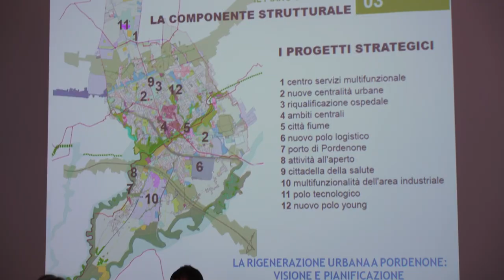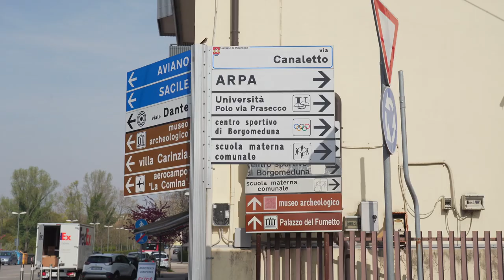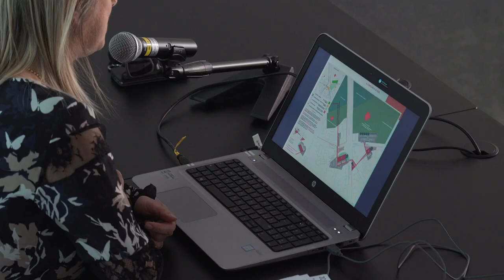Riqualificazione del quartiere di Borgomeduna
Programmati a partire da fine 2023, i lavori interesseranno in particolare la piazza centrale del quartiere di Borgomeduna e la realizzazione di una nuova ciclabile in via Udine.